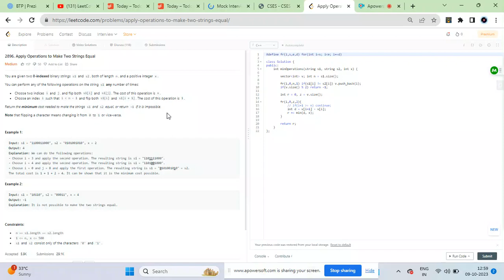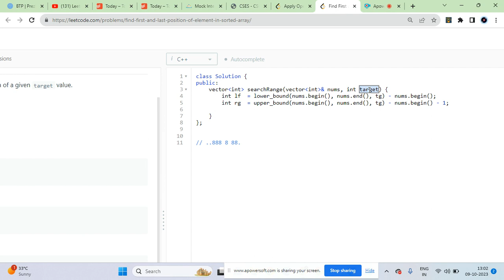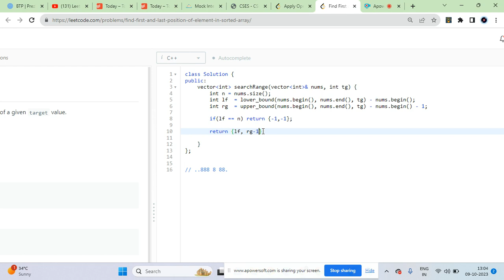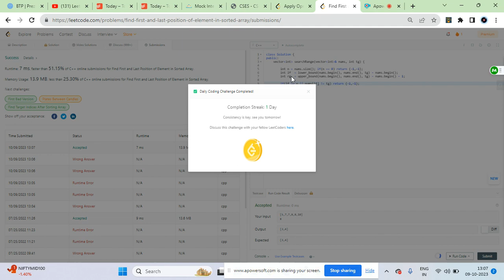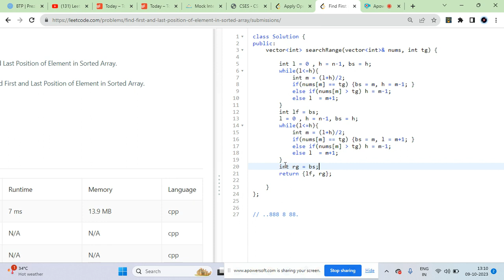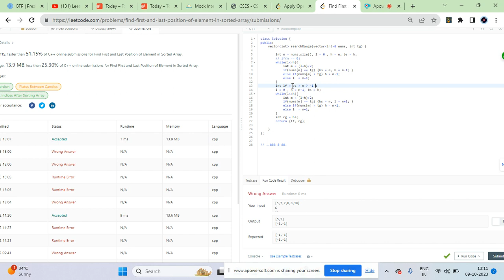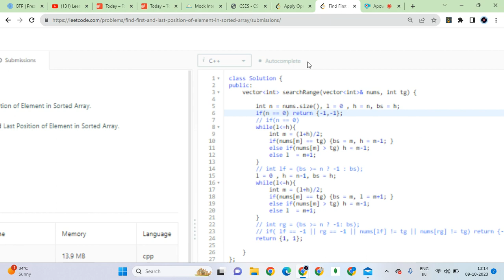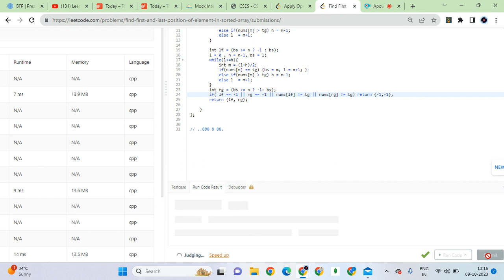Leetcode | 34. Find First and Last Position of Element in Sorted Array | leetcode daily | 9.10.23